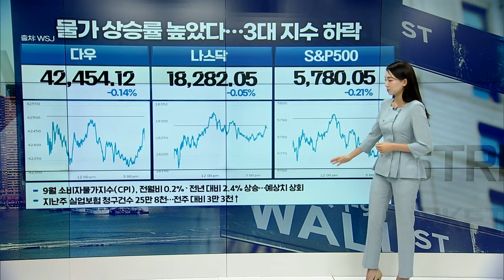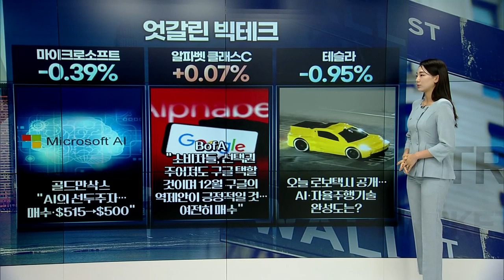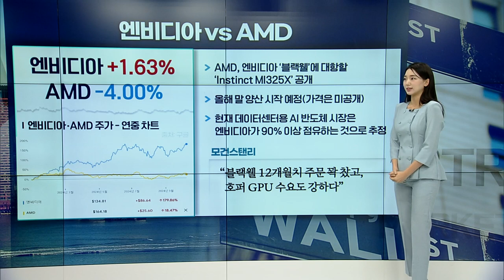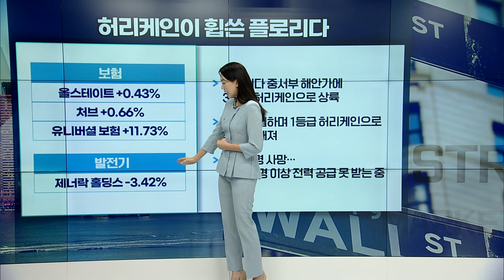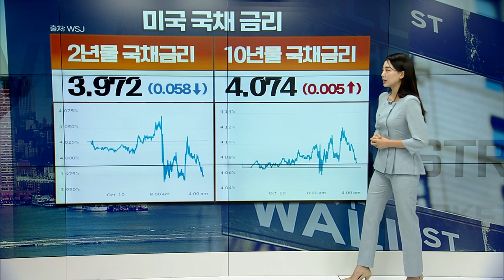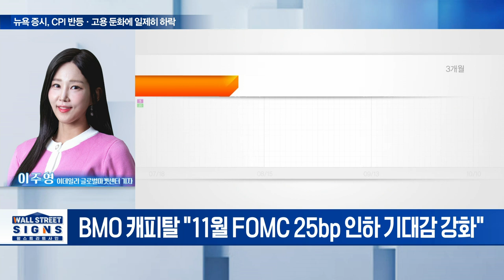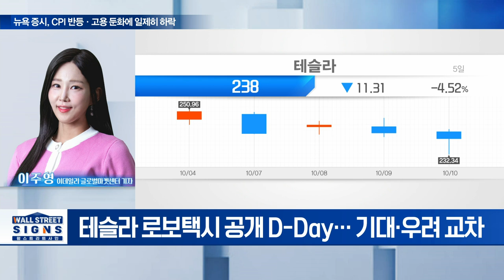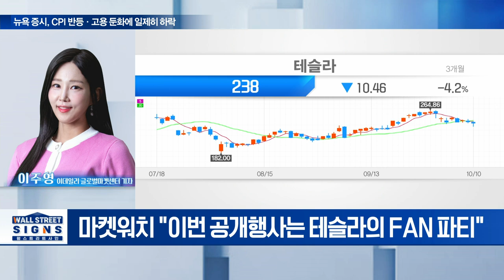🚀[출근길 경제] 미국을 휩쓴 허리케인 밀턴... 초박빙 바이든 vs 트럼프 | Market Signal (20241011)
▶ 물가 상승률 높았다... 3대 지수 하락
▶ 에너지 잘 나가고, 부동산 뒤쳐졌다
▶ AMD, 엔비디아 ‘블랙웰’에 대항할 ‘Instinct MI325X’ 공개
▶ 허리케인이 휩쓴 플로리다
▶ 허리케인 밀턴으로 인한 미국 수요 증가
▶ 11월 FOMC의 스몰컷 가능성 증가